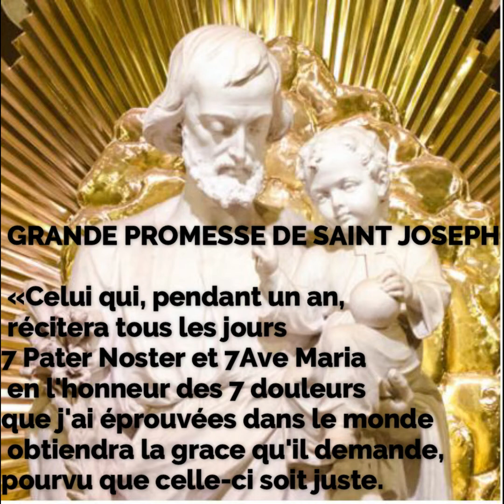Grande Promesse Saint Joseph Annee 2021 - A reciter tous les jours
ANNÉE SPÉCIALE SAINT JOSEPH Décrétée par le Pape... DU 08 DÉCEMBRE 2020 AU 08 DÉCEMBRE 2021
💖 LA GRANDE PROMESSE DE SAINT JOSEPH💖

 «Celui qui, pendant un an, récitera tous les jours sept Pater Noster et sept Ave Maria en l'honneur des sept douleurs que j'ai éprouvées dans le monde obtiendra la grace qu'il demande, pourvu que celle-ci soit juste et convenable

PRIÈRE DE LA GRANDE PROMESSE À RÉCITER CHAQUE JOUR.
1 . Saint Joseph, par la douleur et la joie que vous avez éprouvées à l’occasion de la maternité de la Vierge Marie, veuillez m’assister comme père pendant ma vie et à l’heure de ma mort.
Notre Père, Je vous salue Marie.

2. Saint Joseph, par la douleur et la joie que vous avez éprouvées à l’occasion de la naissance de l’Enfant-Jésus, veuillez m’assister comme un père pendant ma vie et à l’heure de ma mort.

3. Saint Joseph, par la douleur et la joie que vous avez éprouvées à l’occasion de circoncision de l’Enfant-Jésus, veuillez m’assister comme un père pendant ma vie et à l’heure de ma mort.

4. Saint Joseph, par la douleur et la joie que vous avez éprouvées à l’occasion de la prophétie du vieillard Siméon, veuillez m’assister comme un père pendant ma vie et à l’heure de ma mort.

5. Saint Joseph, par la douleur et la joie que vous avez éprouvées à l’occasion de fuite en Egypte, veuillez m’assister comme un père pendant ma vie et à l’heure de ma mort.

6. Saint Joseph, par la douleur et la joie que vous avez éprouvées à l’occasion du retour d’Egypte, veuillez m’assister comme un père pendant ma vie et à l’heure de ma mort.

7. Saint Joseph, par la douleur et la joie que vous avez éprouvées à l’occasion du recouvrement de Jésus au Temple, veuillez m’assister comme père pendant ma vie et à l’heure de ma mort.

En plus: FINIR PAR UN JE VOUS SALUE JOSEPH...
Je vous salue, Joseph,Vous que la grâce divine a comblé.Le sauveur a reposé entre vos bras et grandi sous vos yeux.Vous êtes béni entre tous les hommes et Jésus, l’enfant divin de votre virginale épouse est béni.

Saint Joseph, donné pour père au Fils de Dieu,priez pour nous dans nos soucis de famille, de santé et de travail, jusqu’à nos derniers jours, et daignez nous secourir à l’heure de notre mort. Amen

 💖 _GRÂCES DEMANDÉES💖
■Que nos groupes pour le soulagement et la délivrance des Âmes du purgatoire portent du fruit et que des millions d'âmes soient délivrées chaque jour par l'intercession de Saint Joseph.

■Qu'en particulier les âmes des pères de familles qui sont au purgatoire car ayant manqué à leurs devoirs d'état en tant que père soient soulagés et délivrés

■Que nos besoins spirituels et temporels soient comblés (exposez vos besoins. )

■ Que les personnes de notre entourage qui rejettent Dieu ou ne le connaissent pas encore ou refusent de le connaitre soient convertis.

■ Que ceux autour de nous qui s'acharnent contre nous car trompés par le Mauvais soient libérés et laissent entrer l'amour de Jésus dans leurs coeurs et que nous ayons la grâce de leur  pardonner.